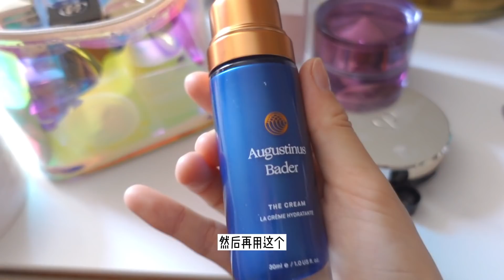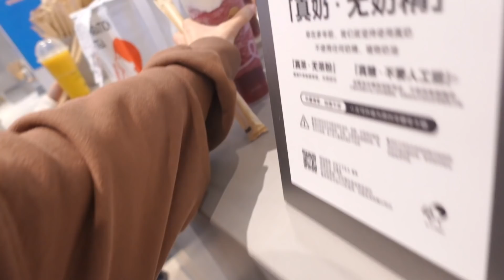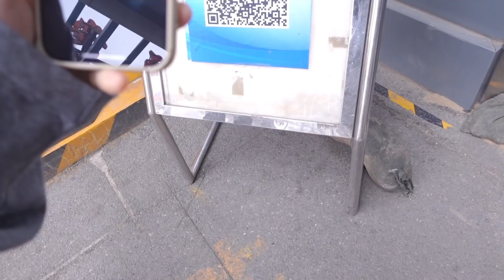VLOG157｜春天啦！草坪野餐｜“野生”高尔夫｜静心养伤ing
微博：施安妮AnnyShi
ins: annysstrauss
小红书：施安妮AnnyShi
Latest EP 「思念的影子」Available on QQ/NetEase Could Music !!
更多穿搭都在xiao hong shu～～

Day2

帽衫：brandy melville
裤子：lululemon ready to rulu

开箱：全是Ralph Lauren 男士我穿S

Day4 野餐
卫衣：ralph Lauren
牛仔裤：celine

Day5 打球
黄色套装 Uniqlo

Day6
AD*LATTELIER 开箱

Day6
polo衫 descente
帽子descente
同款墨镜白色的更夏天！！！

插播一条折扣信息！
FARFETCH 会员活动正价商品85折
地区: 全球
开始时间:  4月4日  4 pm China Time
结束时间:  4月11日 11：59 pm China Time
品牌限制: 附件
此 85 折优惠仅适用于全价商品。
此优惠仅适用于 Access 会员
此优惠仅适用于标题为“会员专享 限时 85 折”页面内的商品
此优惠将在结算时自动生效，显示折后价格。不参与此优惠的商品，价格将不会发生变化。
此优惠可与其他折扣活动叠加使用，其他折扣将优先生效并抵扣。
此优惠仅适用于总金额超过 1,000 人民币 / 1,200 港币 / 5,000 新台币 / 145 美元 / 125 欧元 / 100 英镑的订单。
-裤子：hollister
-腰带：dior
-鞋子：on